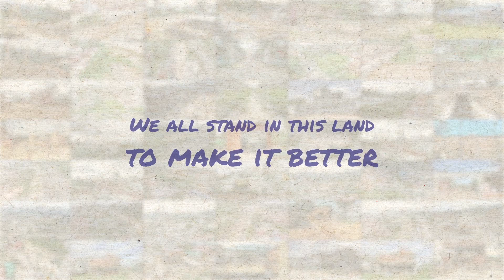Selamat Hari Kebangsaan ke-62